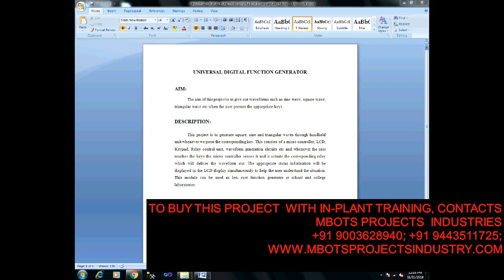DESIGN AND FABRICATION OF UNIVERSAL DIGITAL FUNCTION GENERATOR MECHANICAL PROJECT- MBOTS INDUSTRY